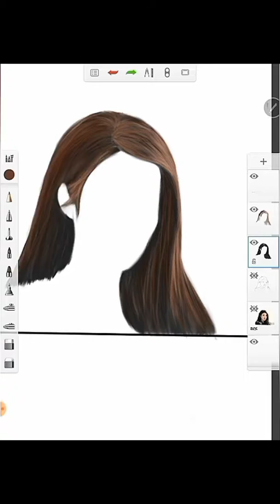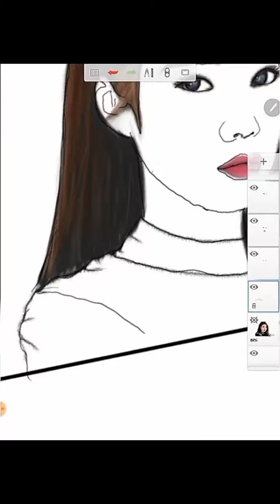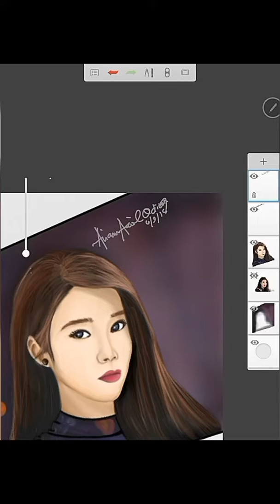Digital Art "IU" || FANART || TIME-LAPSE